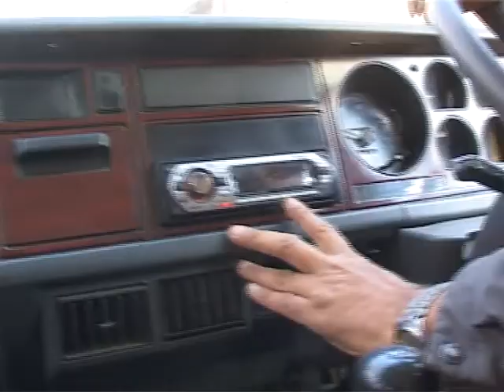LIFE ON WHEELS, an award winning short film on bus conductors.